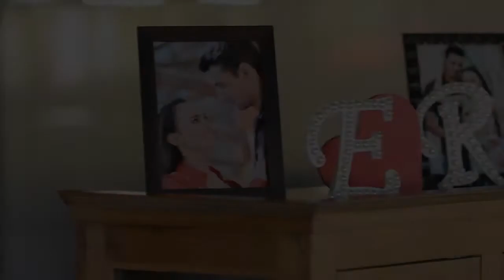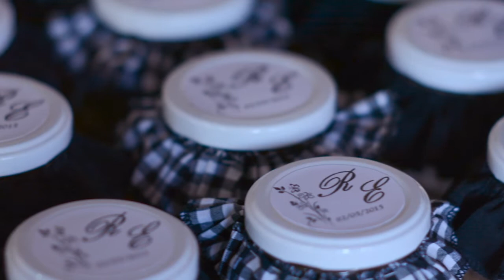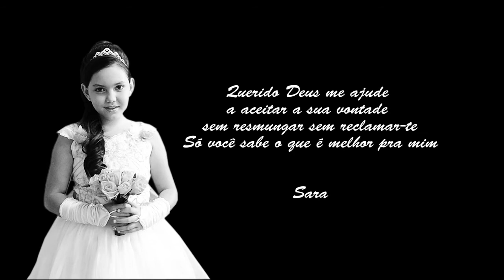Rosangela e Edivaldo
Casamento realizado em 02/05/2015 em Jandaia do Sul -PR , cabelo e make up Salão da Rita, Fotografia Foto Brasil, recepção Recanto Prof. Jeremias.